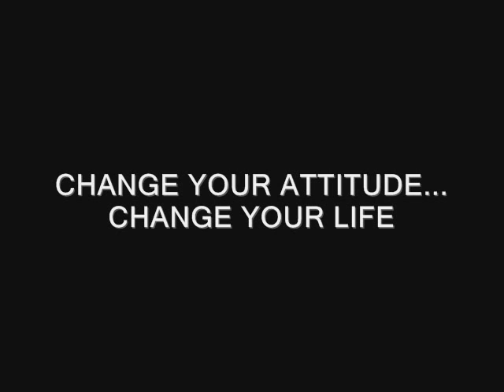John Robbins: The New Good Life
Is your definition of a good life measured by health, positive relationships and happiness, or is it defined by financial wealth and material possessions? Many people today are so preoccupied with money and collecting "things" that they are deprived of experiencing true joy in life.

In recent years, millions have been left in dire financial straits due to financial collapse, inflation, massive layoffs, and consumer debt. John Robbins, a crusader for planet-friendly food and lifestyle choices, who lost his entire savings in an investment scam, has realized that there was an upside to our collective financial downturn: Curtailed consumerism could lead us to reassess our lives and values.

The only son of the founder of the Baskin-Robbins ice cream empire, John was groomed to follow in his father's footsteps, but chose to walk away from Baskin-Robbins and the immense wealth it represented to "pursue the deeper American Dream...the dream of a society at peace with its conscience because it respects and lives in harmony with all life forms."

John is the author of nine bestsellers including, The Food Revolution, Diet For A New America, and most recently, No Happy Cows: Dispatches from the Frontlines of the Food Revolution.  John is a blogger on the Huffington Post.

John's work has been the subject of feature articles in The San Francisco Chronicle, The Los Angeles Times, Chicago Life, The Washington Post, The New York Times, The Philadelphia Inquirer, Time, US News & World Report, Newsweek, and many of the nation's other major newspapers and magazines.  His life and work have also been featured in an award-winning hour long PBS special titled Diet For A New America.